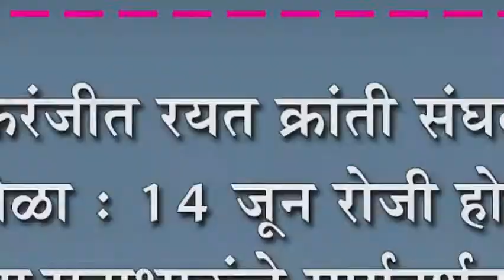करड्याळच्या सूरज बिरंजेने फडकावला जगात भारताचा झेंडा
करड्याळच्या सूरज बिरंजेने फडकावला जगात भारताचा झेंडा : आंतरराष्ट्रीय कराटे स्पर्धेत सुवर्ण आणि रौप्य पदकांची लूट